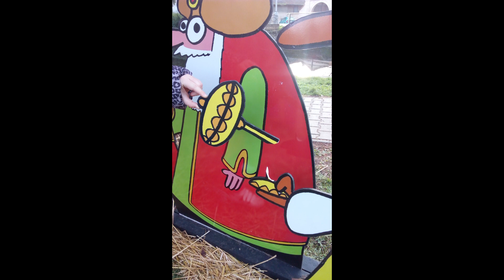Poničený betlém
Popis